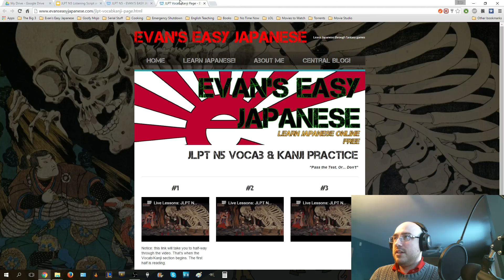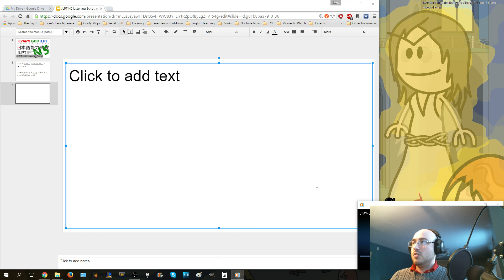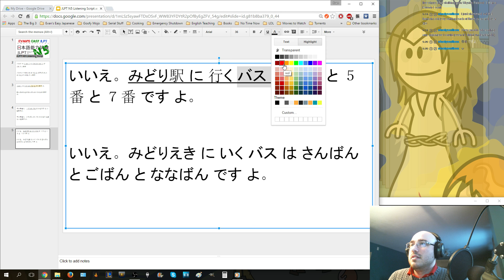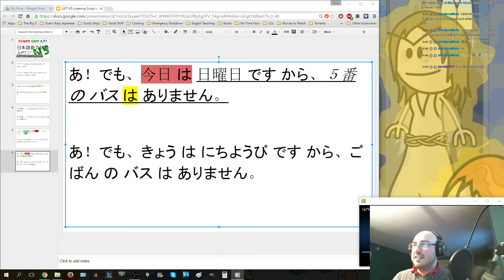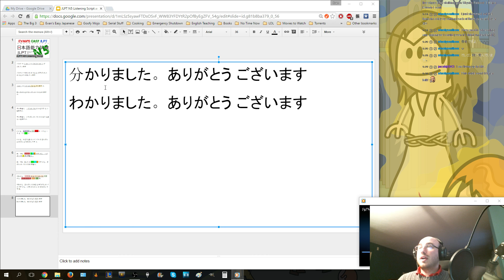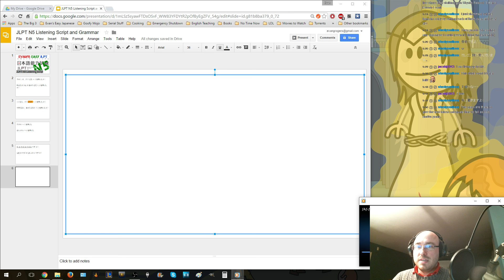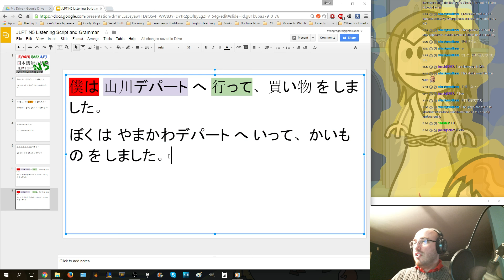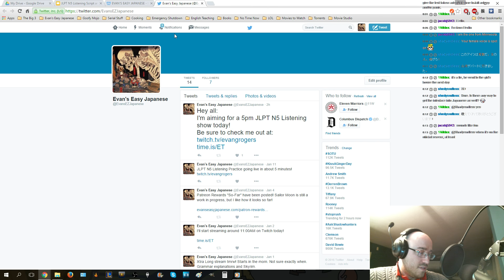LL: JLPT N5 Listening #5